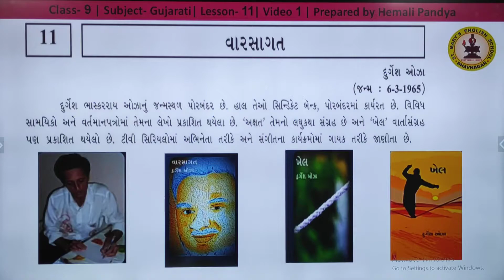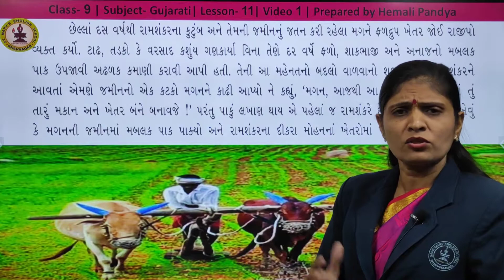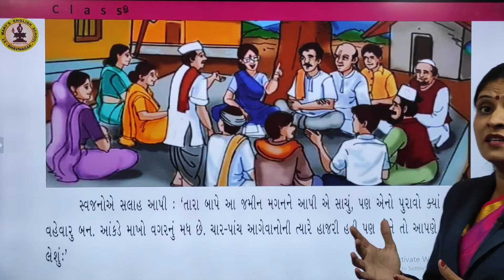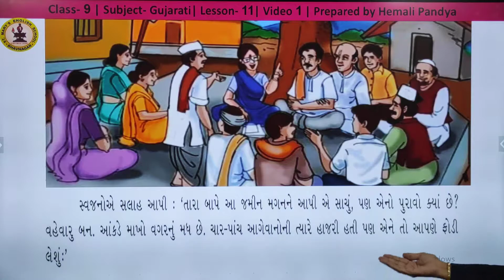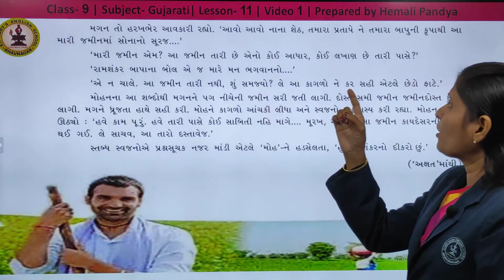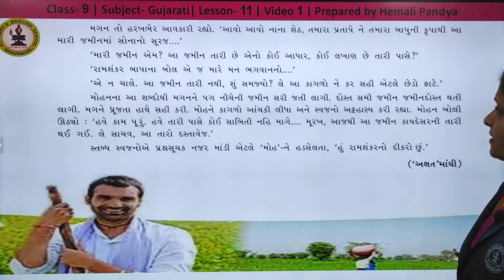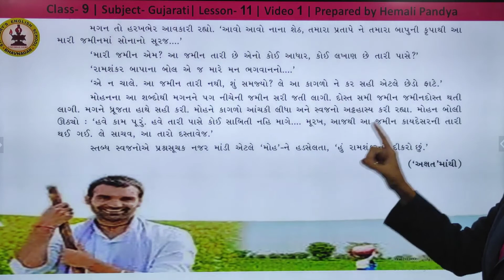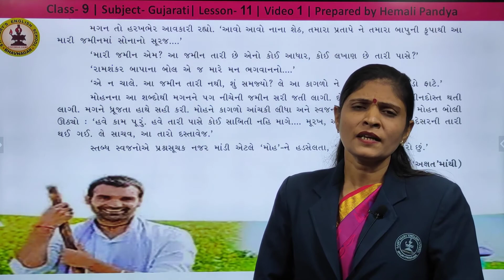વારસાગત | પાઠ ૧૧ | ગુજરાતી | ધોરણ ૯ | Ms. Hemali Pandya